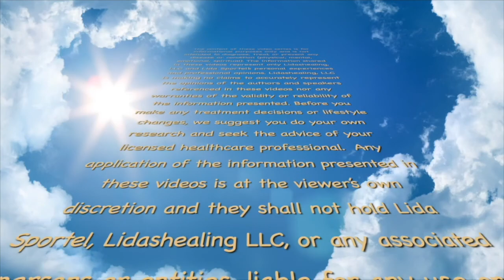10 Epigenetic Factors that can Turn On your ‘Good’ Genes & Turn Off your ‘Bad’ Genes.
Today we are going to talk about epigenetics & specifically the 10 epigenetic factors by which you can override your genetic code, your genes.

Key points of what you’ll learn:

• Dr. Bruce Lipton says less than 5% of all diseases today stem from a single gene disorder. 95% of all illnesses are related to lifestyle choices, chronic stress and toxic factors in the environment. You cannot change a bad gene or a number of bad genes but you can influence which of those are going to be turned on and which are going to be turned off. Bad genes may stay silent & good genes can be expressed.

• The Whole Wellness Method includes the 10 Epigenetic Factors (or Layers) which can help you to silence (turn off) the bad genes and activate (turn on) the good genes. I’ll show you how to use these 10 epigenetic factors to control the 11th layer which is our genetics, our blueprint of genes.

• These 10 factors are: 1. Diet & Nutrition Layer, 2. Rest & Sleep Layer, 3. Hormones & Blood Sugar Layer, 4. Immune System & Inflammation Layer, 5. Digestion & Microbiome Layer, 6. Detox & Toxic Load Layer, 7. Energy & Exercise Layer, 8. Nervous System & Brain Layer, 9. Psychology & Mental/Emotional Health Layer, and 10. Spirituality & Purpose Layer. We’ll discuss the last two factors extensively in the next video.

• Those 10 layers are so powerful that we can literally control the 11th layer, genetics. They are a lot stronger than our genetics. Thankfully!
I hope you see how positive & hopeful this message is about how much we can influence our genetics & our health. And as always thank you to Dr. Joe Dispenza & A Course in Miracles for the inspiration they are to me:)

Join the Whole Wellness Method FREE FB group where I go live weekly & provide you with Body-Mind-Spirit tools to BREAK FREE from what no longer serves you & tap into Whole Wellness!